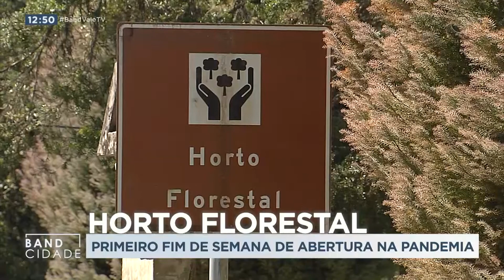BAND CIDADE 1ª EDIÇÃO 17 08 2020 PARTE 01